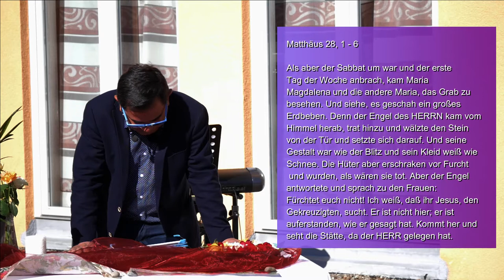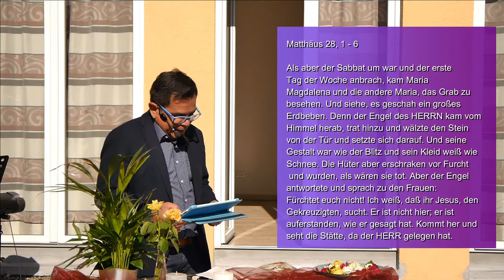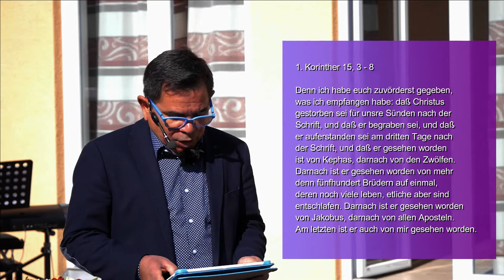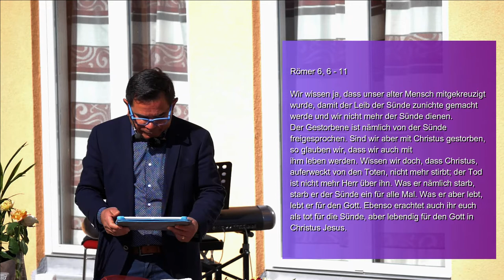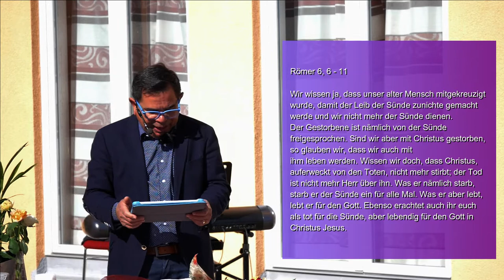FCG Illmensee Thema: Er ist auferstanden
FCG Illmensee
Thema: Er ist auferstanden
Prediger: Vicente Guedes

Leben wir in der Auferstehung Jesu, oder leben wir in einer Karfreitagsstimmung. Ist Christus auch in deinemLeben auferstanden? Bist du mit ihm begraben und in ihm auferstanden? Ist er in deiner Familie, in deinem Alltag lebendig? Er ist auferstanden und er kommt wieder. Das ist die schönste Botschaft die es gibt! Bist du bereit?